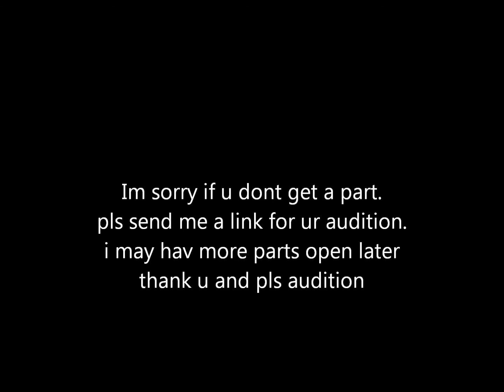Voice actors needed*no longer doing*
sry but i decided not to do the series.